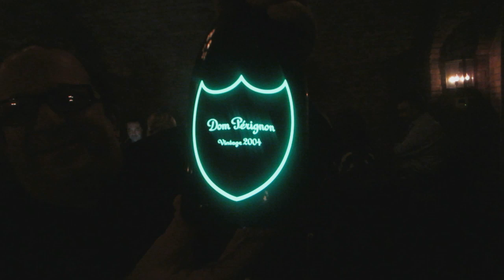Chillin With Eric Andre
You guys are the best! Everyday I'm shocked at the growth of this channel, you are all responsible for that, thank you!